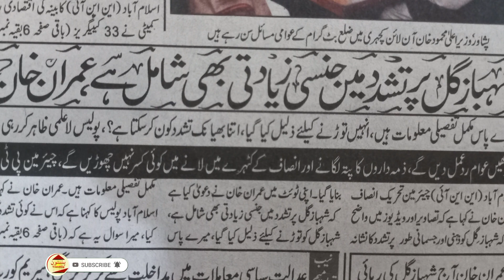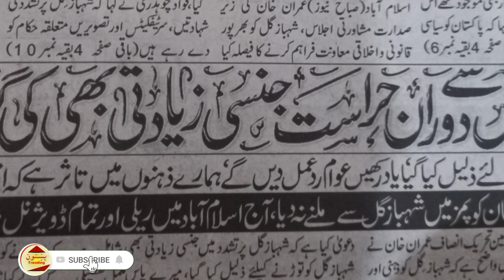Shahbaz Gill video jameel farooqui arrested by police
‏مرچوں والے ڈنڈے دن میں دفعہ گھسائے۔ پھر غول در غول جنسی زیادتی کی۔ کیا آئی ایس آئی پر گینگ ریپ کا پرچہ کاٹا جا سکتا ہے؟